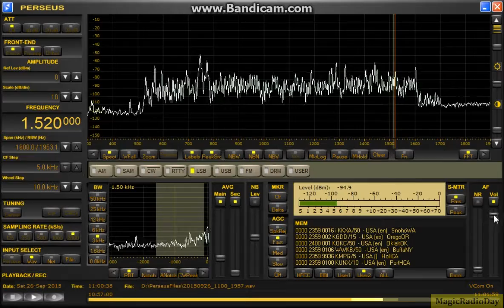1520kHz KKXA 2015 Sep 26 20:01JST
無電源RTRリモートTDDF 北東／南西　4.5mhigh　底辺18ｍ　２SK125*2ゲート接地アンプ

コールが・・・K・・KXA
よくわかりませんがKKXAですよね？